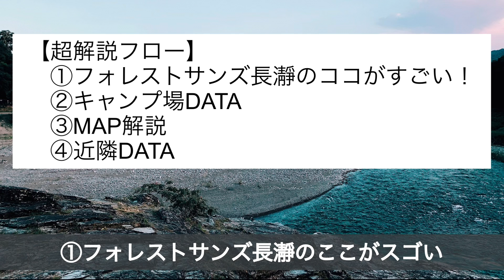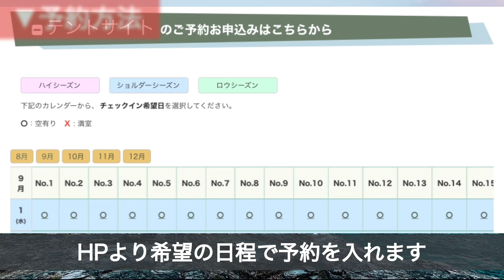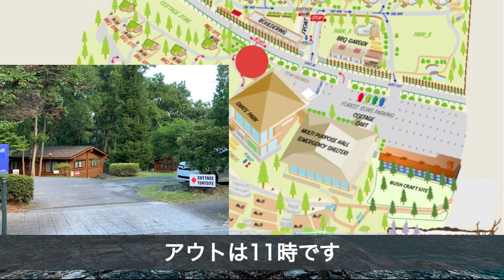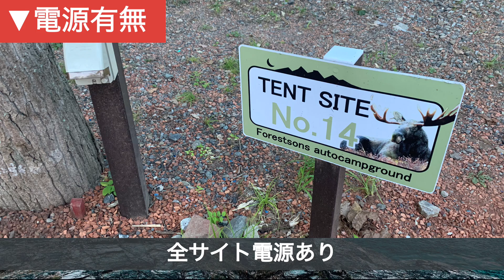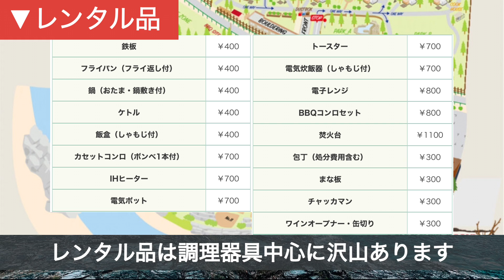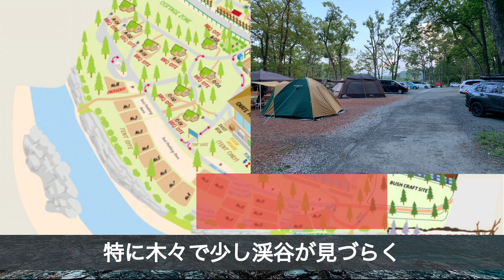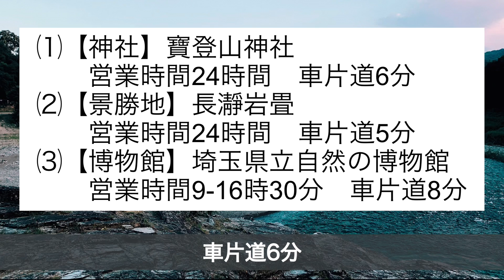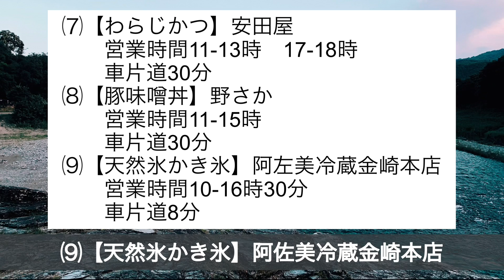【キャンプ場超解説】フォレストサンズ長瀞（埼玉県秩父長瀞渓谷）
見れば全てが分かる！
超解説
埼玉県秩父長瀞渓谷
フォレストサンズ長瀞

今回は埼玉県の秩父長瀞にある
県内屈指の知名度を誇るキャンプ場
フォレストサンズ長瀞を
超解説します

【超解説フロー】
①フォレストサンズ長瀞のココがすごい！
②キャンプ場DATA
③MAP解説
④近隣DATA

13分見れば
全てがわかる👀！